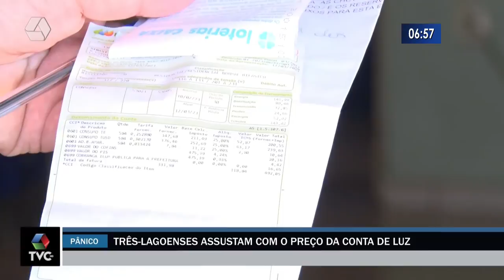Três lagoenses assustam com o preço da conta de luz